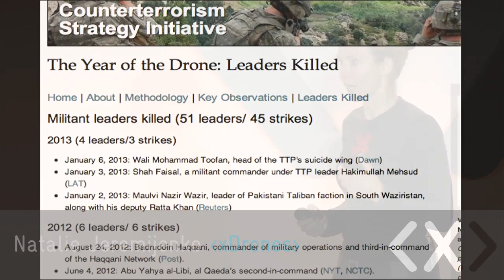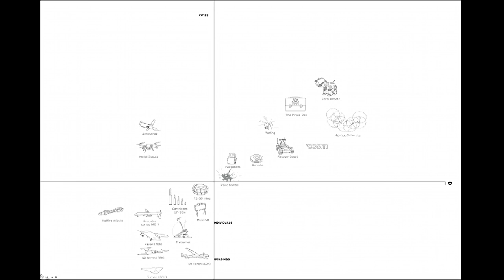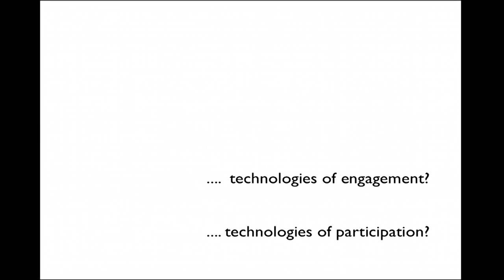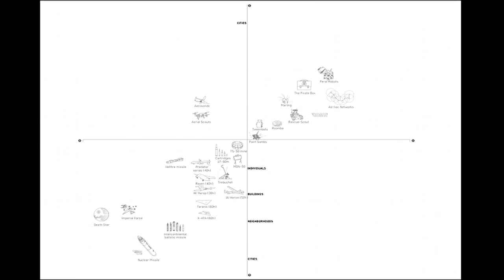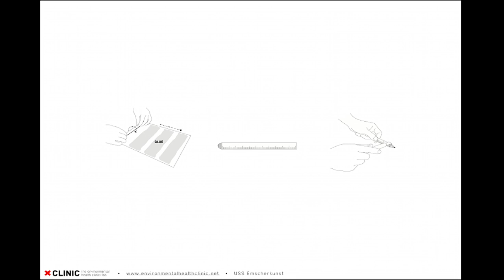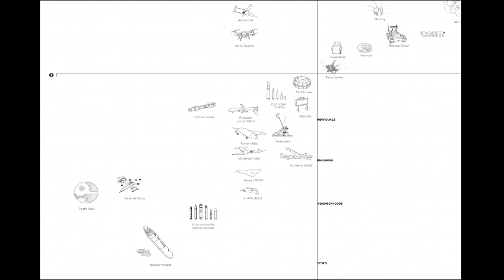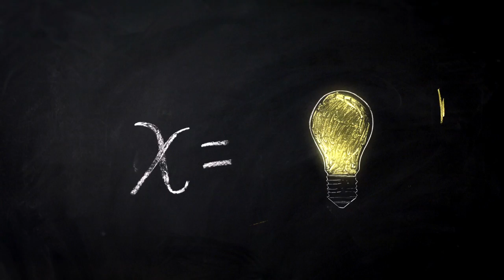We Solve for X: Natalie Jeremijenko on xDrones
Problem: What if war could be fought using technology that's more humane and could acheive political or tactical goals without killing civilians?

Solution: Targeted military force could do limited harm or potentially do good instead of the drone missle strikes that are used today.

Technology: Natalie proposes unmanned aerial vehicles (UAVs) could be used in new, creative ways.

More at we.SolveforX.com.